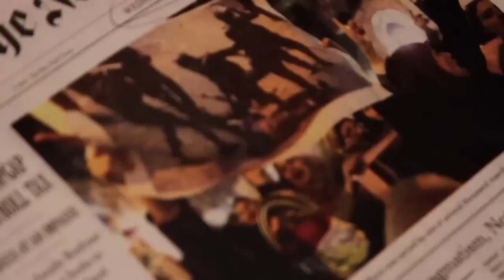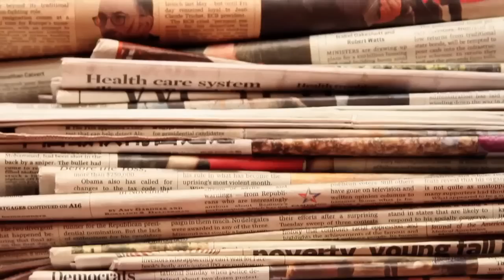Newspaper Collage Artist Creates Art That Speaks Volumes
This Chicago-based artist uses newspaper, spray paint, oil paint, electical wire, and other materials to create art that comments on today's political culture, greed, wealth, poverty, war, and tough financial times.  Each piece is made 100% from re-purposed newsprint, and and enhcanced with paints and other materials.  No twp pieces are or will ever be the same.